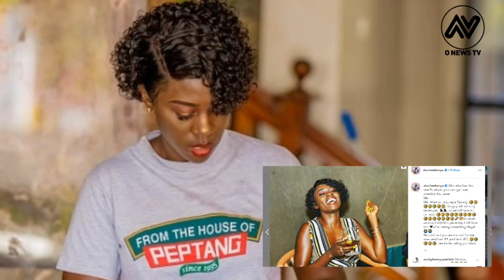AKOTHEE REVEALS REASON WHY SHE CANT GET MARRIED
kenyan afro pop queen akothee has shocked many with her latest confession,watch for more
ABOUT O NEWS KENYA : IT'S A DIGITAL PLATFORM THAT KEEPS KENYANS UPDATED WITH TRENDING STORIES AND GOSSIP NEWS